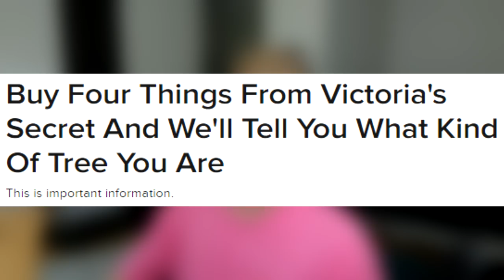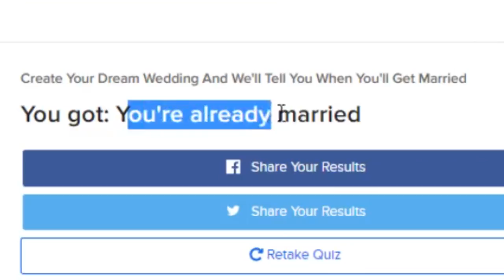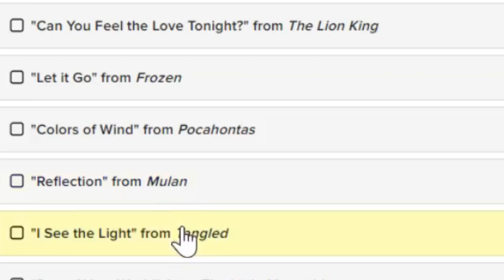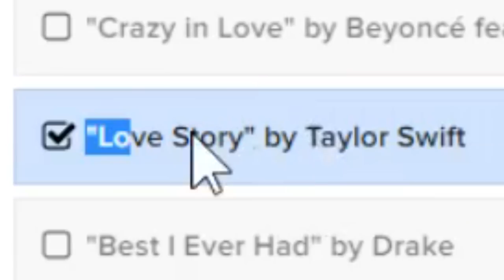Tämä Kysely Kertoo Milloin Menet Naimisiin | OUDOT NETTITESTIT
♥ heittäkää like timonille ja bumballe ༼  ͡° ͜ʖ ͡° ༽
► POSTI SULJETTU
Ootte parhaita └[´• ◡ •`]┘